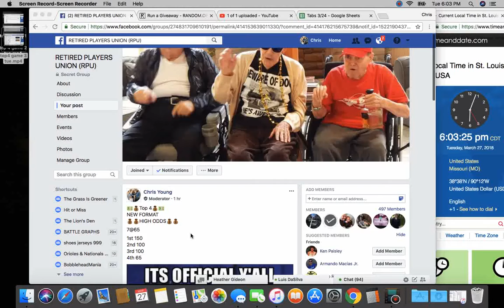top4 game 4 tue